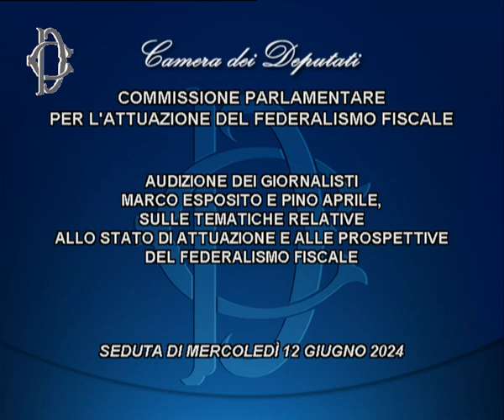Roma - ​Audizioni su federalismo fiscale (12.06.24)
- Roma - ​Audizioni su federalismo fiscale
Alle ore 8.15, presso l'Aula del II piano di Palazzo San Macuto, la Commissione parlamentare per l'attuazione del federalismo fiscale ha svolto l'audizione dei giornalisti Marco Esposito e Pino Aprile sulle tematiche relative allo stato di attuazione e alle prospettive del federalismo fiscale. (12.06.24)